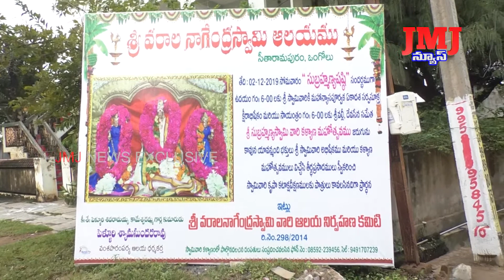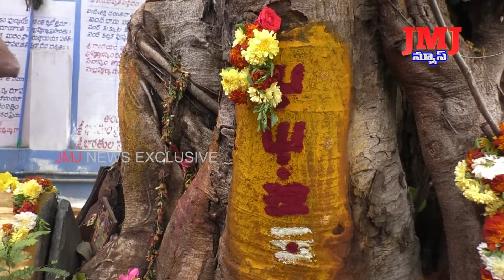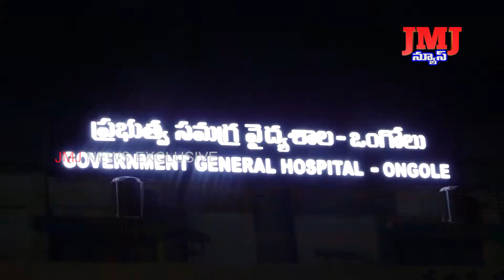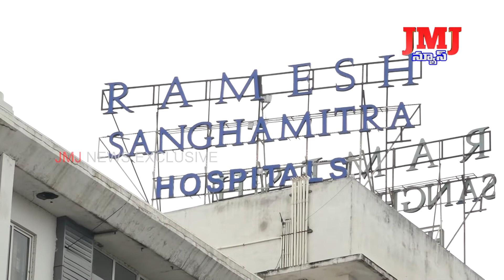02 12 2019 2 PM NEWS